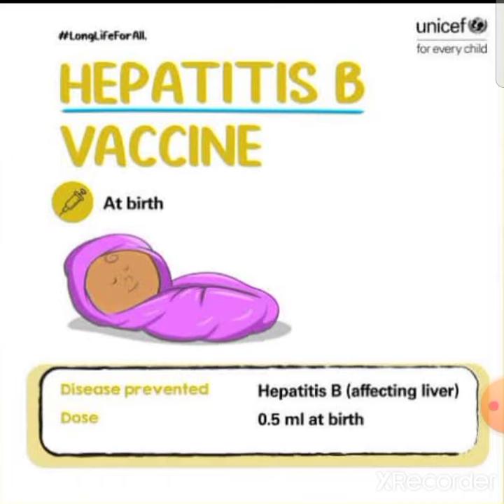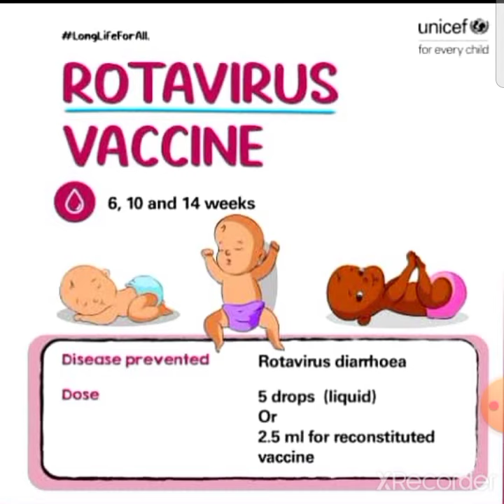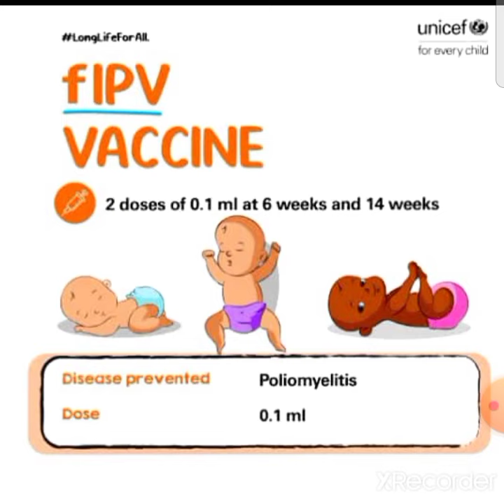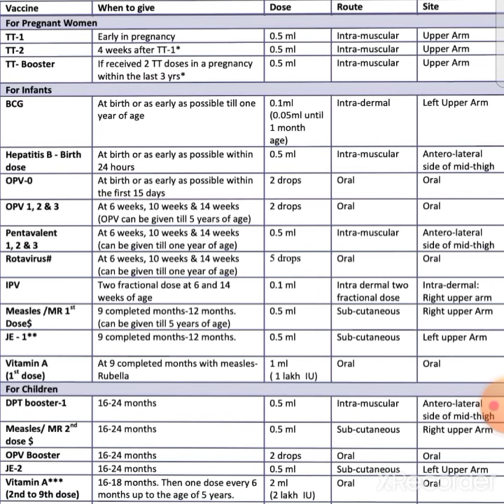Immunization Schedule|| टीकाकरण।। बच्चो का टीकाकरण।। Vaccination।।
Immunization Schedule || Immunization|| टीकाकरण।। बच्चो का टीकाकरण।। Vaccination।।

rajasthan CHO

nursing officer

immunization day

# टीकाकरण दिवस

बच्चो का टीकाकरण

baccho ka tikakaran

Sub health center

Ayushman Bharat Health and wellness center

how to immunize infants and childs and pregnant women

BCG immunizationn

मिशन इंद्र धनुष

# mission inderdhanush

National immunization

# राष्ट्रीय टीकाकरण कार्यक्रम

राष्ट्रीय टीकाकरण दिवस

# which are type of immunization

Nursing update by CHO